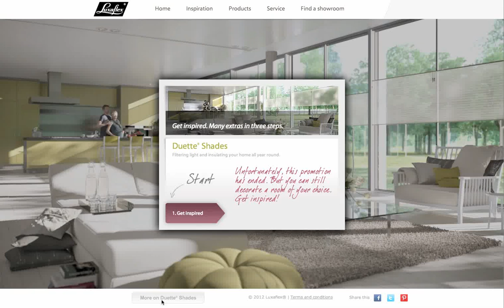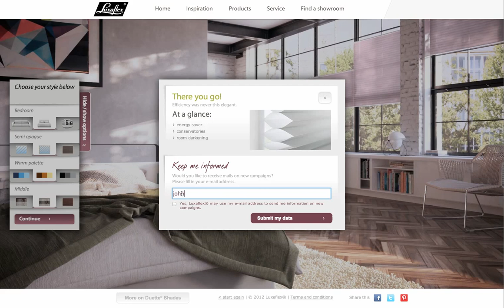Hunter Douglas | Luxaflex Duette Experience | by INDG.com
Hunter Douglas, a worldwide manufacturer of window coverings and architectural products, has been a front runner in seizing digital marketing opportunities. In 2012, the company wanted to show shoppers how their room atmosphere is impacted by the various color schemes and opacities of its window coverings.

The aim was to create a future-proof tool that allows customers to explore the possibilities of Luxaflex® Duette® shades in different contexts. To visualize the unique value of its shades, consumers should be able to switch room types, color schemes, material opacities and the positioning options of the shades.

INDG APPROACH
With this in mind they asked Yourzine and INDG to create an inspirational tool to demonstrate the different options of the Luxaflex® Duette® Shades. INDG proposed to create a solution based on its Digital Engagement Suite, a framework designed to create engaging product experiences. Contrary to traditional agency work, this approach offers a long-term solution that enables brands to scale any digital experience across all relevant customer touch points.

In an intimate project of co-creation with a very short lead time, INDG delivered high quality 3D visualizations that are incorporated in the tool based on the product experience framework. With the implementation of Yourzine's User Interface design, the INDG's solution is ready for launch on web and mobile devices. The experience provides high quality visualizations and is scalable for planned expansion and use on all devices.

RESULTS
The application was recently launched in the United Kingdom, France, Belgium and the Netherlands and was very well received. This has lead Hunter Douglas to plans ahead for new extensions.

NEXT STEPS
In subsequent phases, Hunter Douglas aims to evolve INDG's solution as a stepping stone to extend its international reach and cover a larger part of its product portfolio. In other words, a scalable and future-proof tool offers support for different locales and customer touch points and allows an easy way to continuously add new products and collections.

Credits:
Concept and UI design: Yourzine